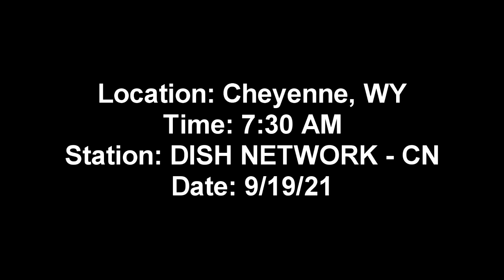EAS Mock: Administrative Message from TCPD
This video may or may not contain valid EAS tones. DO NOT PLAY THEM ON THE AIR! Doing so will result in an actual EAS activation and cause mass confusion and panic. I will be not held responsible for misuse of these tones.